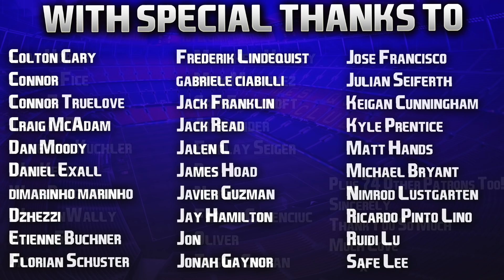FIFA 21 PS5 | Realistic Career Mode | #104 | Leandro vs Fati.. Who’s The Star?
Not like docks to get confused about simple things!

Hope you enjoyed the episode guys, next one out tomorrow as the January transfer window opens and the draw for the last sixteen of the Champions League. New Football Manager out later. Cheers! 👍🏻

| SOCIAL LINKS |